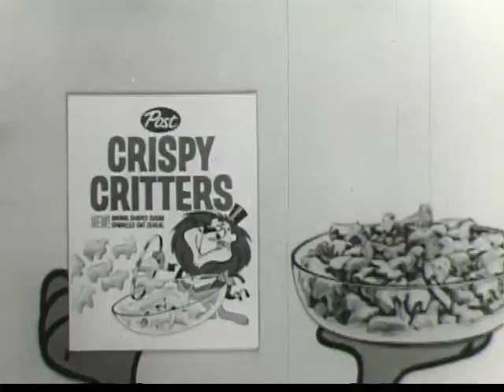Early Crispy Critters Ad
Cereal Ad